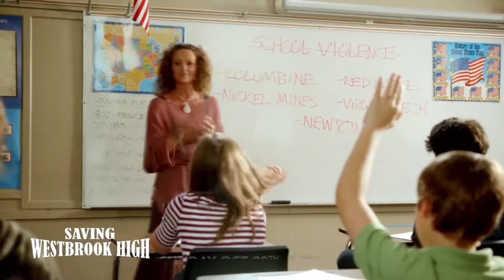Saving Westbrook High